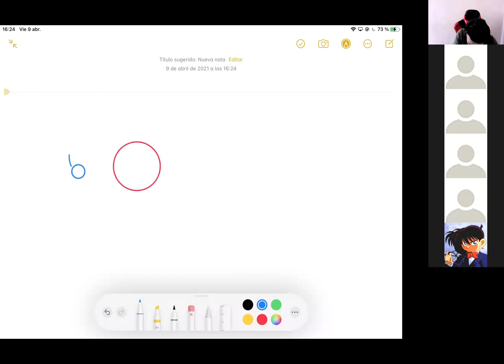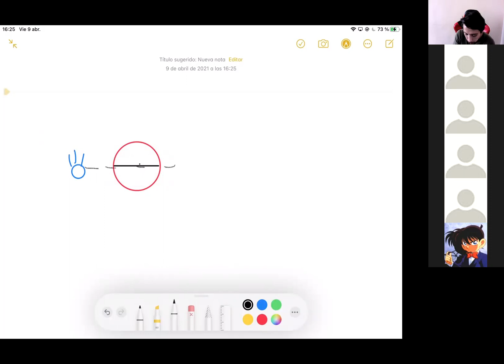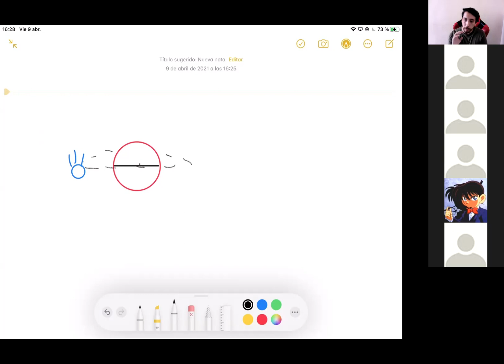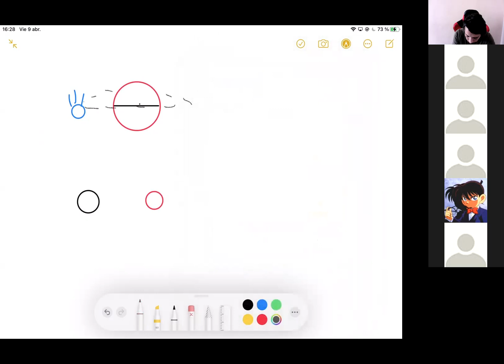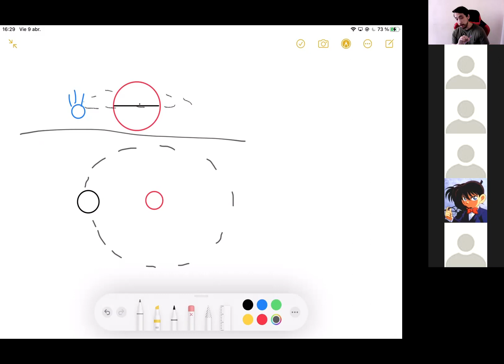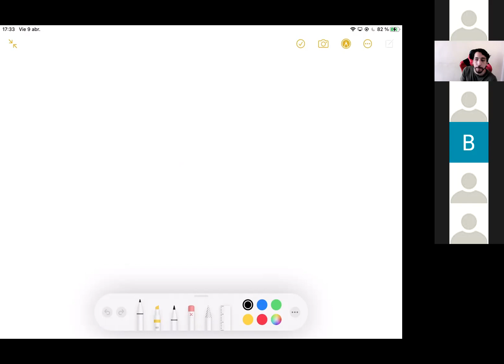FundamentosGeofísica_A1: Leyes de Kepler y Conversión de Unidades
(Reemplazo)
Viernes 9 de Abril 2021